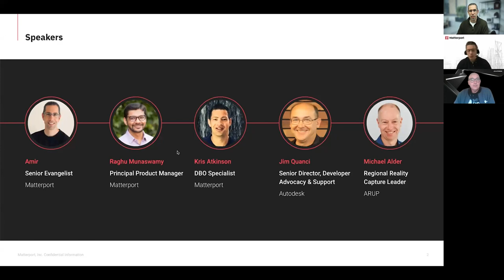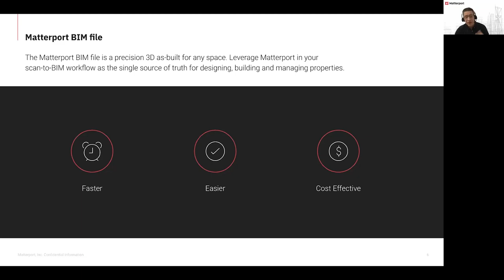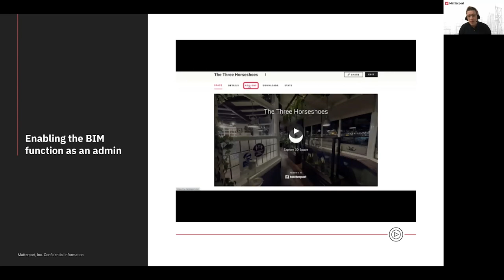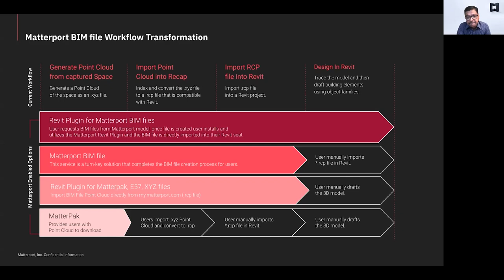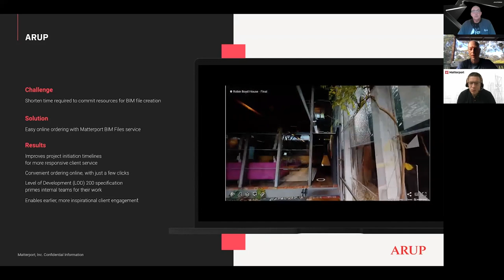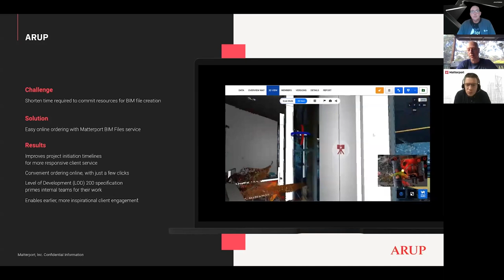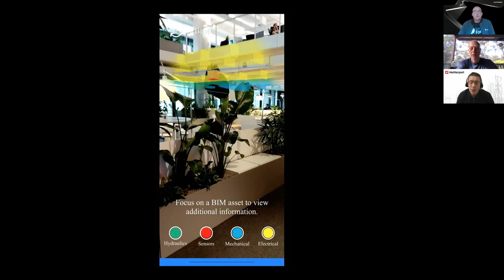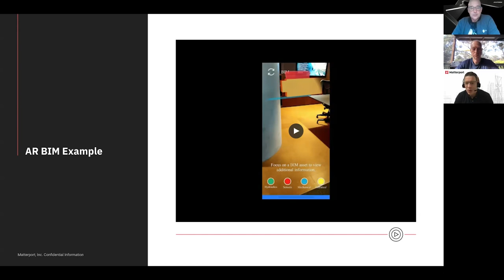Workflow Automation: BIM files & Revit Plugin with guests from Autodesk & Arup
Our newest Add-On, Matterport BIM file, brings Matterport generated point cloud data into the Autodesk Revit platform by transforming spatial data into .RVT files and .DWG CAD files. This Add-On empowers you with an alternative to tedious manual documentation of as-built conditions, file conversions, and tracing; saving time, resources, and sanity when you need BIM files to complete and manage your projects.

You'll also learn about our new Revit plugin and hear a panel discussion with Jim Quanci from Autodesk, and Michael Alder from ARUP.

+ MORE ABOUT MATTERPORT
The 3D media platform that makes it easy for anyone to create interactive 3D walkthroughs and photography of any real-world place. Discover our solutions for real estate, construction, architecture, insurance claims adjusting, virtual staging, and beyond.

• State-of-the-Art Real Estate Photography: The best way to market real estate is with our complete, dimensionally accurate 3D walkthroughs. Don't worry - you still get all your traditional assets! Unlimited HDR photography, floor plans, video, and more - right from a single 3D shoot.
• Construction Documentation: Seamlessly communicate milestones and approvals between field and office, and keep a cutting-edge 3D record of your job sites.
• Insurance Adjusting: Move faster and create more accurate estimates with a complete 3D property walkthrough that actually saves you time and money.
• Rental Management: Picture-perfect move-in and move-out, and start advertising and filling units before they're vacant.